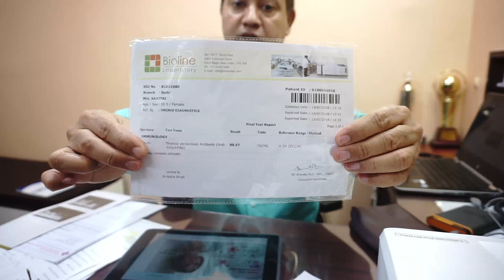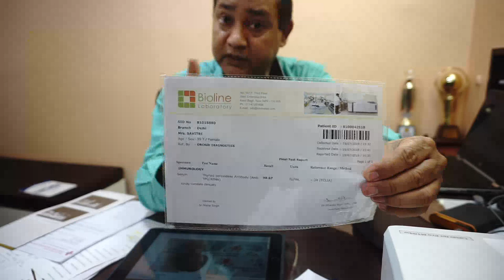Thyroid Enlargement Goitre in Hashimoto Thyroiditis When it Turns into Cancer How to Treat Cure